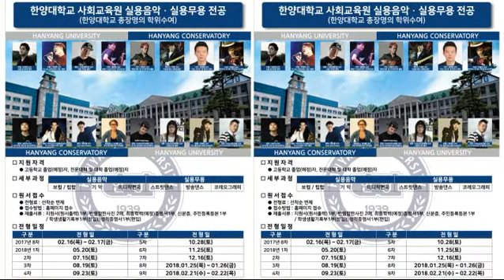한양대 사회교육원 실용음악 보컬 반광옥교수 인터뷰영상/공연영상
한양대학교 사회교육원 실용음악 전공
보컬 반광옥교수 인터뷰영상/공연영상
주말오후 - 반광옥